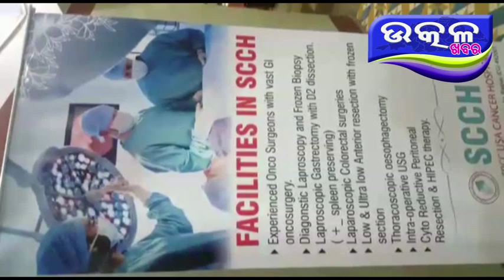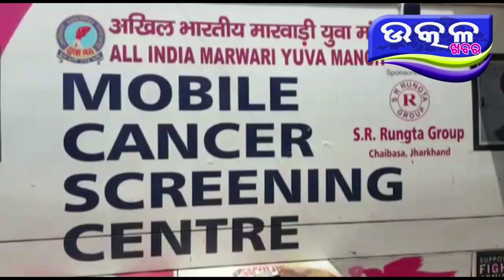କଣ୍ଟାବାଞ୍ଜି ରେ ମାରୱାଡି ମଞ୍ଚ ଓ ପ୍ରଗତି ଶାଖା ପକ୍ଷରୁ ମାଗଣା ସ୍ୱାସ୍ଥ୍ୟ ଚିକିତ୍ସ- Ajira Odisha Utkal Khabara